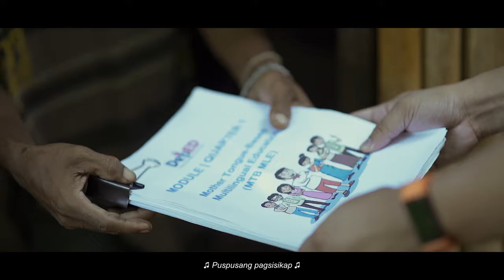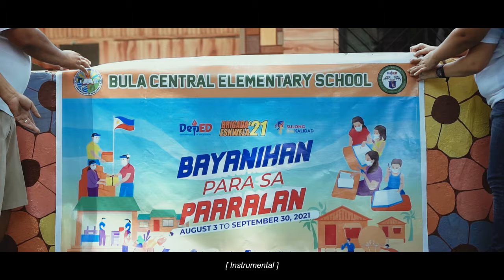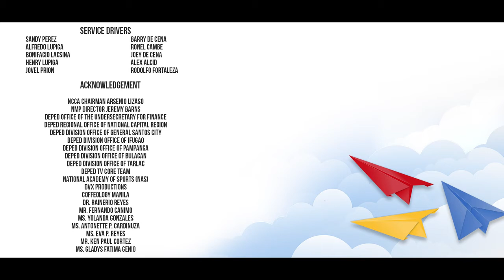[Spotlight - 11/22/2021] Isang Pangarap - DepEd THEME SONG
[DepEd Spotlight - 11/22/2021]

Sa unang araw ng School Year 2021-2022, pakinggan at damhin natin ang isang espesyal na handog ng Department of Education at Manila Concert Choir — ang “Isang Pangarap” music video.

Tampok rito ang iba’t ibang pagbabayanihan ng sektor ng edukasyon para maipagpatuloy ang mga pangarap ng kabataang Pilipino.